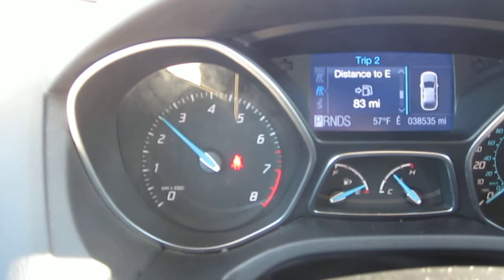2012 Ford Focus, Gray - STOCK# B2365 - Interior